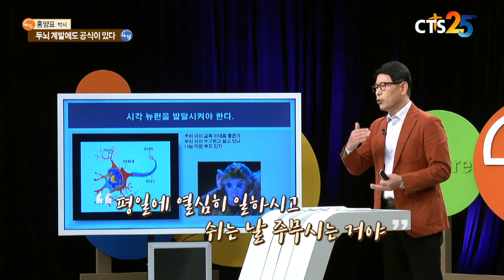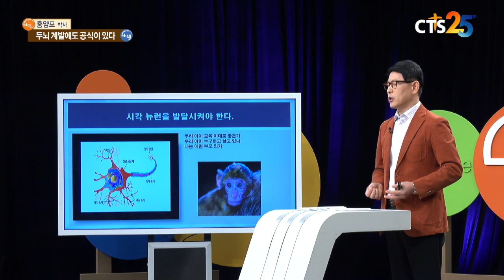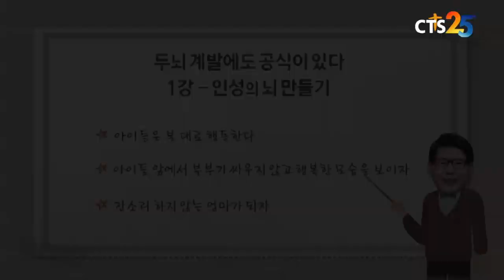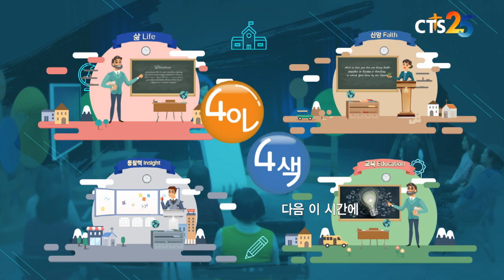4인4색 - 홍양표 박사 (1강) 인성의 뇌 만들기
홍양표 박사 (리더스브레인)
대주제: 두뇌 계발에도 공식이 있다
소주제: 인성의 뇌 만들기
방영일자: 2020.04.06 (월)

월, 화, 수, 목 [ 오후 1시 30분, 본방송 ]